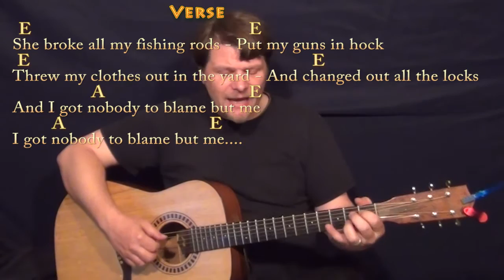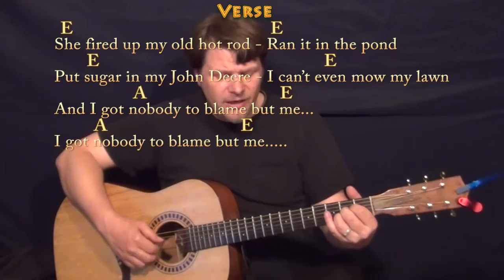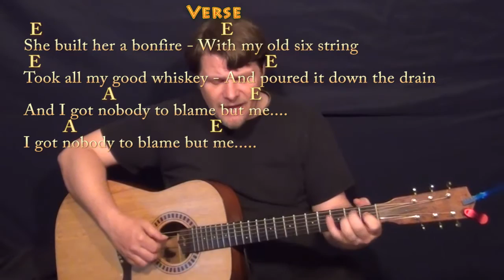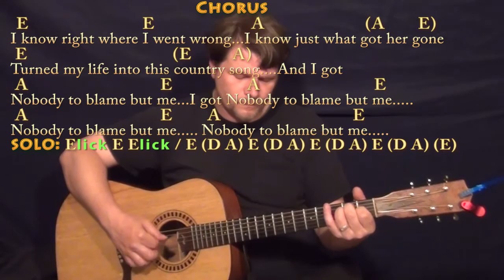Nobody to Blame (Chris Stapleton) Fingerstyle Guitar Cover Lesson with Chords/Lyrics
Woohootiehoo and Best of luck! Thanks for the love! I'm entering the Guitar Center Songwriting contest and would really appreciate you checking out these tunes and giving